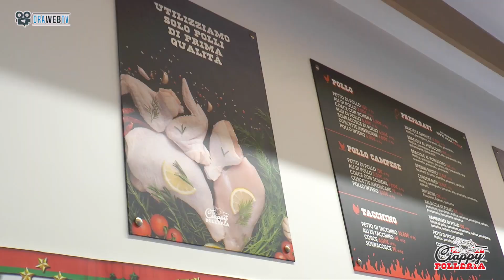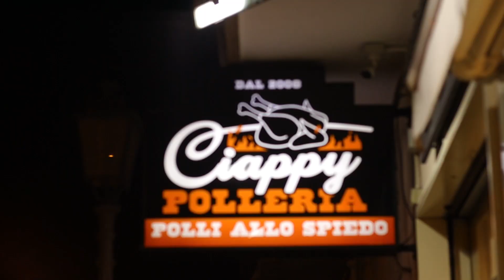Ciappy Pollo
Dal 2008 in Via Regina Margherita: passione e qualità al vostro servizio, dai preparati, polli allo spiedo e tante prelibatezze.

Realizzazione e Post-Produzione:
Riprese camera: Manu Reitano - Francesco Barca
Editing: OraWebTv📱💻